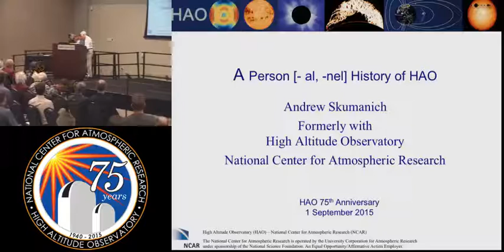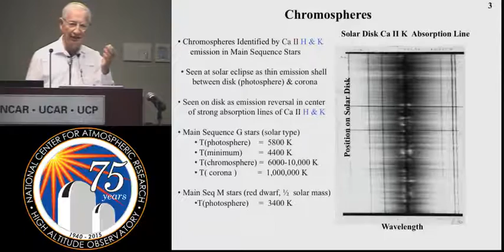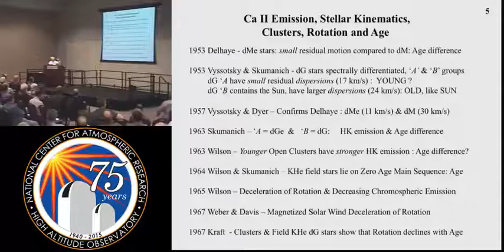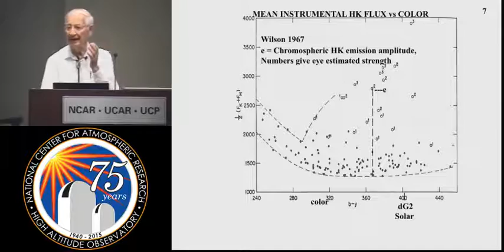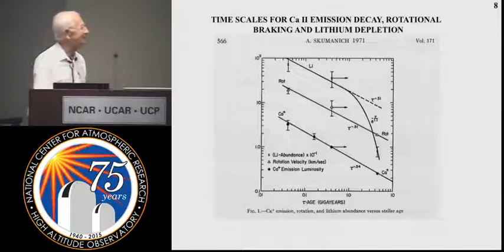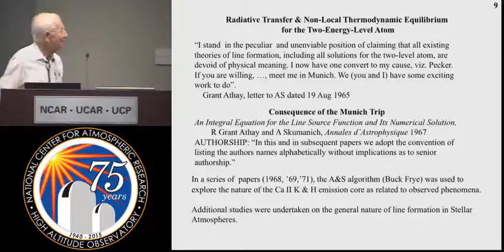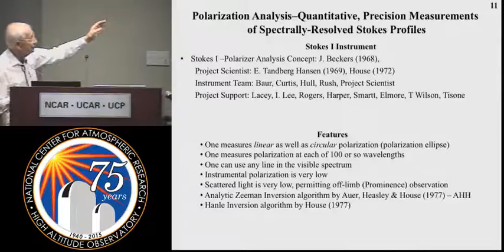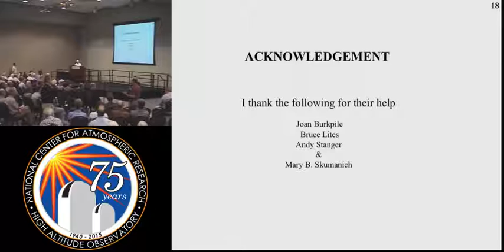2015 SEP01 HAO Skumanich